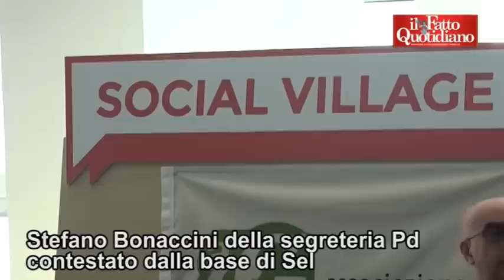Sel, Bonaccini (Pd) contestato al congresso. Lui: "E' la democrazia"